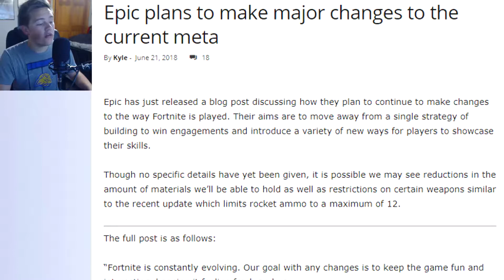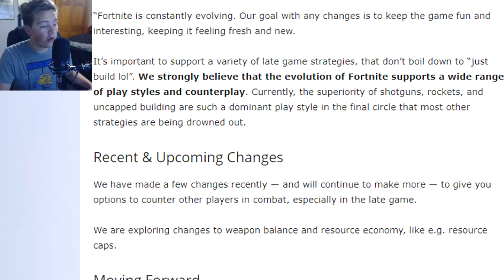Fortnite Wants To Destroy Building...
How I Record My Gameplay!